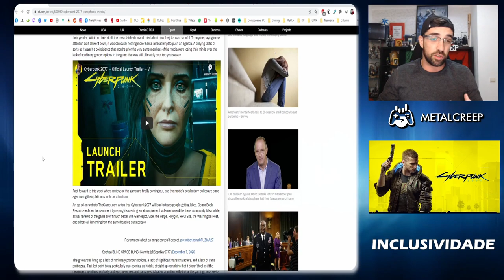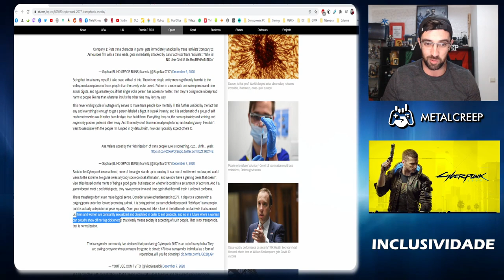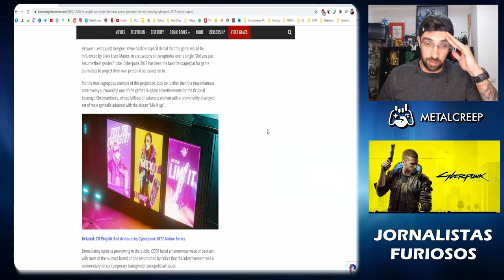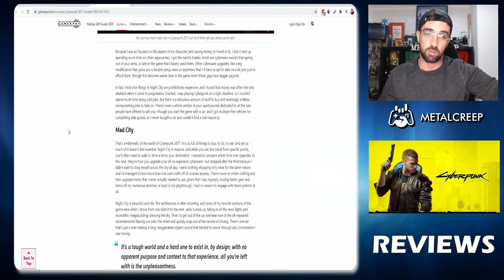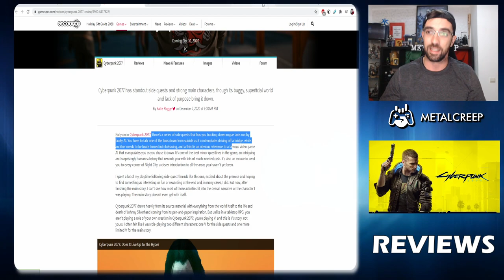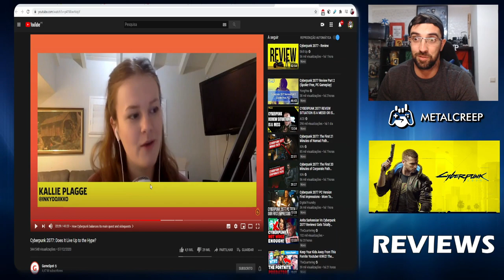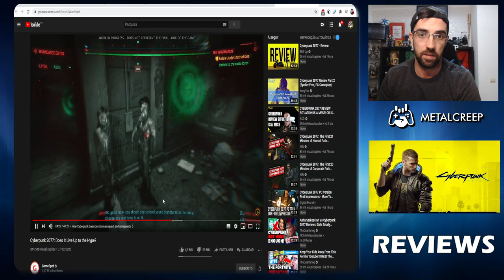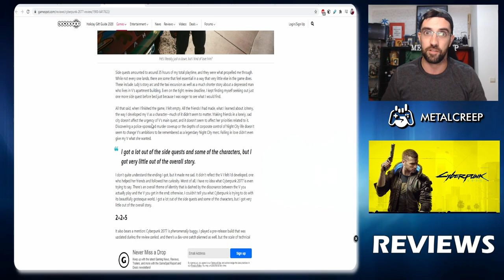Cyberpunk 2077 e os "Jornalistas" (ofendidos e reviewers que nem jogam o jogo)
Cyberpunk 2077 está finalmente aí e, claro, alguns "jornalistas" não estão contentes e até demonstram novamente a sua falta de profissionalismo.
Felizmente, isto não é o habitual e muitos são competentes mas, há aqueles que já deram provas de não serem bons no seu trabalho.